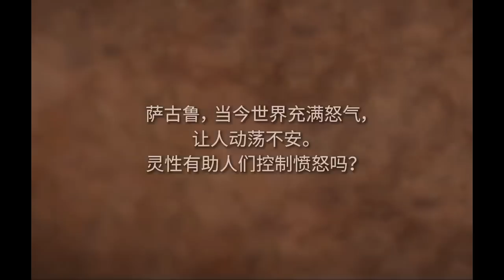活得开心的秘诀，就在你的内在 | Sadhguru 萨古鲁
萨古鲁着眼于为何说社会上没有愤怒，只是人变愤怒了。他阐述了我们应如何创造合适的环境，让我们从小就是快乐的。